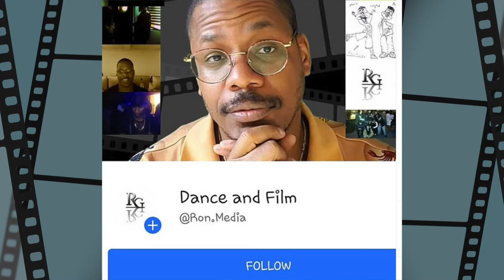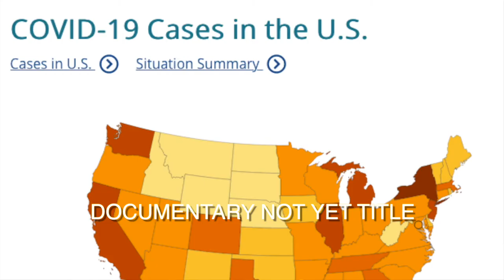OCTOBER VIDEO BLOG UPDATE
My Video Blog for October 2020! A quick Update on What is going on in RON MEDIA!! I Discuss the reason for not posting in the last several weeks due to Film and Editing projects and whats coming to the channel for the rest of the month.